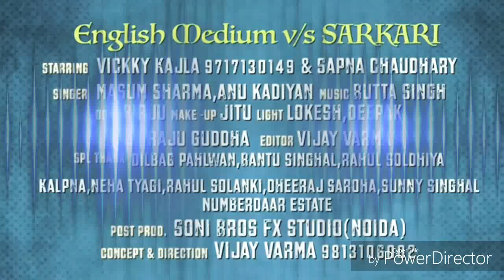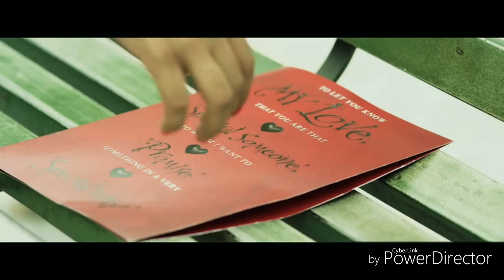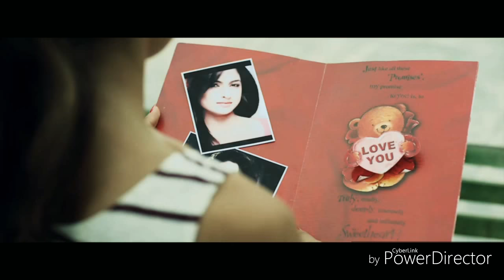RAVI Mixing lab KUMHRAR